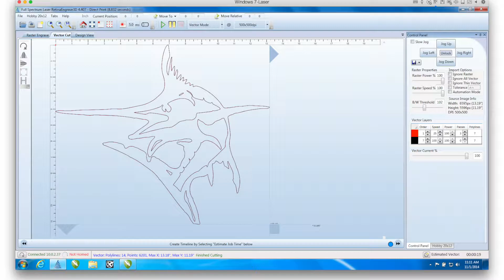Swordfish & a Laser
Snapped a photo of a rusty white silhouette of a swordfish a couple of months ago. Liked it & wanted to laser it out for my own version, someday. Today is the day.
Cut the swordfish out of the picture, converted it from raster to vector art & cut it out of 1/4" plexiglass.